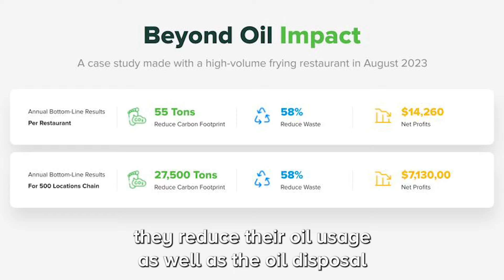Beyond Oil's contribution to the environment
Research has shown that for every 1 kg of oil that has been produced,
4 kg of CO2 has been emitted into the atmosphere.
When restaurants and factories start using our product,
they reduce their oil usage as well as the oil disposal.
Every liter of oil we are saving lowers the carbon footprint by 4 kgs on average.
The environmental impact of our product is huge.

  / beyond-oil
  / beyondoil.ltd

For the results of Professor Nissim Gerti's research on the dangers of consuming fried food

For the medical opinion of Professor Oren Fruchter on the reduction of cancer incidence through the use of Beyond Oil